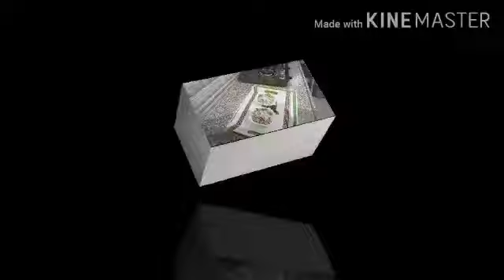SWEET CORN SPICY CHAAT❤CORN CHAAT RECIPE ❤MASALA CORN RECIPE ❤Quick& Easy Corn Recipe.Ghr pr hi bnye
How to make SWEET CORN SPICY CHAAT at home.The perfect monsoon snack.sweet corn Recipe,Healthy and quick snack. SWEET CORN SPICY CHAAT .Hope you will enjoy the dish.

INGREDIENTS (Sweet corn spicy chaat

SWEET CORN-2CUP
1spoon-butter
1onion-chopped
1tomato-chopped
1green chilli-chopped
Coriander leaves
1tsp-lemon juice
1/2-Black salt --To Taste
1/2-Chaat masala
1/2-red chilli powder
1/2tsp-chilli flacks
1/2pizza sijnik
1cubes cheeze.

ENJOY THIS CHAAT RECIPE YOUR FAMILY MEMBERS.